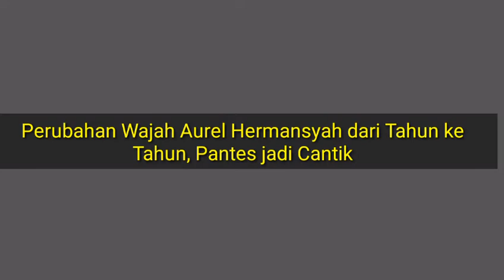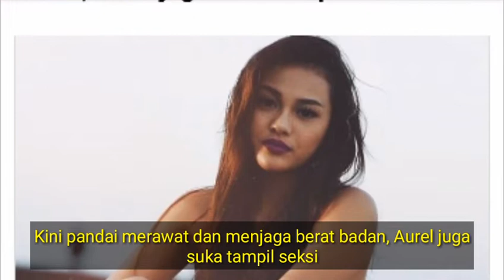Transformasi Aurel Hermansyah dari Kecil Hingga Kini, Cantik Bikin Pangling